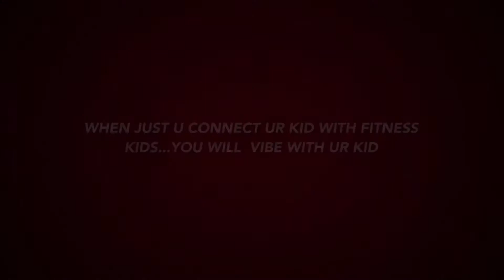Kids fitness motivation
The best life insurance for your kid